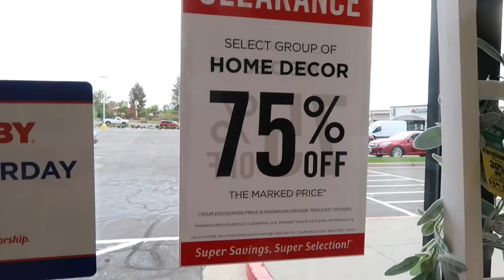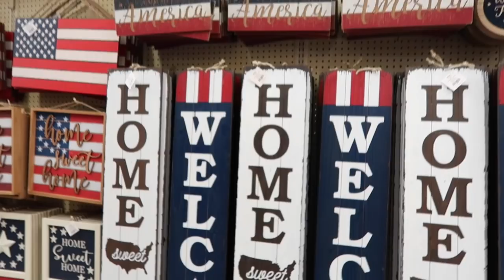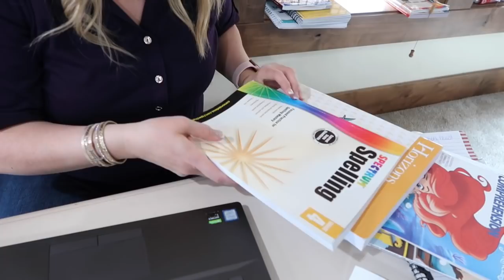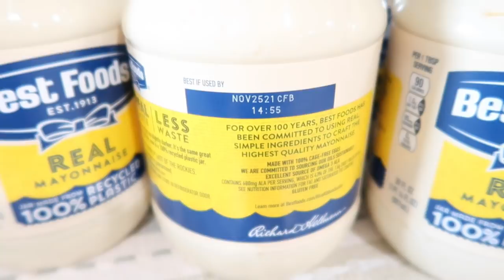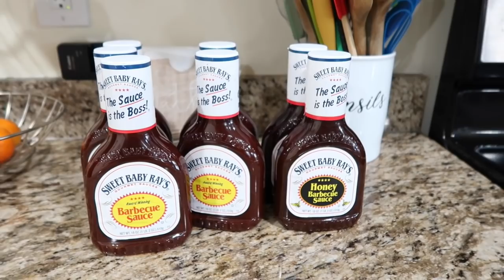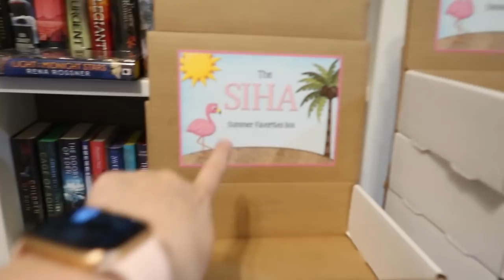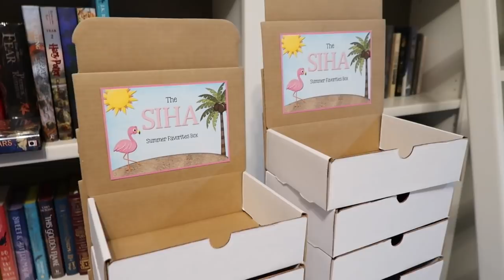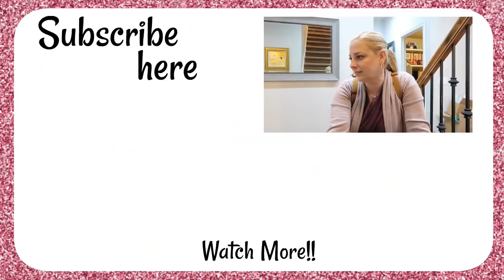HOBBY LOBBY SUMMER DECOR / GROCERY HAUL & DEALS / HOMEMAKER LIFE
I'm checking out Hobby Lobby's summer decor. Can I step foot in and not shop for anything? I'm also heading to Smith's to shop the grocery deals and sharing my summer haul.